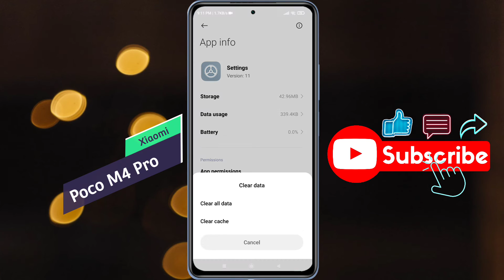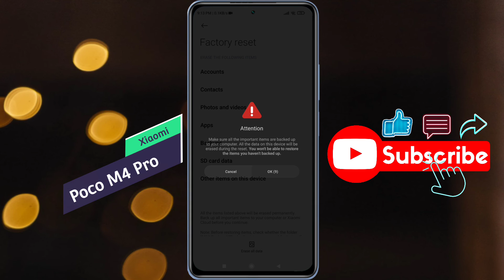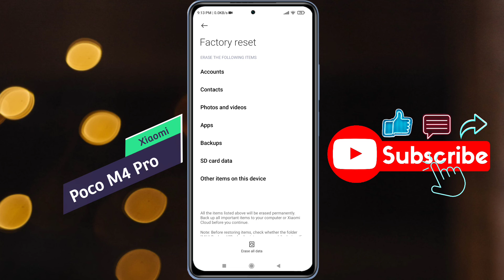How to Reset Settings in Poco M4 Pro | Poco M4 Pro Settings Reset Kaise Kare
Poco M4 Pro Settings Reset | Xiaomi Poco M4 Pro All Setting reset Kaise Kare | Poco M4 Pro System Setting Reset Karna Hain

Mobile Model Name: Poco M4 Pro

🧲🧲🧲🧲🧲Support Me📌📌📌📌📌

🔸 technicalearn@paytm

                           🙏धन्यवाद🙏